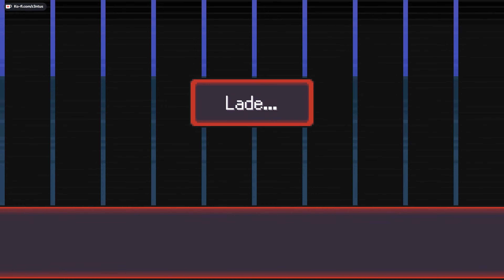The Hard Round and Arenaleiter Lino | PokeRogue Pokemon #8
⇒ PokeRogue Pokémon: The Hard Round and Arenaleiter Lino | #8 | 4K, 60 FPS, Blind

____ Social Media ____

____ Livestream ____

____ Teilnehmer ____

⇒   Z3ntusBl4ck:  @Z3ntusBl4ck

____ PokéRoGue Pokémon ____

____ Instant Gaming ____

____ Info ____

____ Tags ____

____ ENDE ____